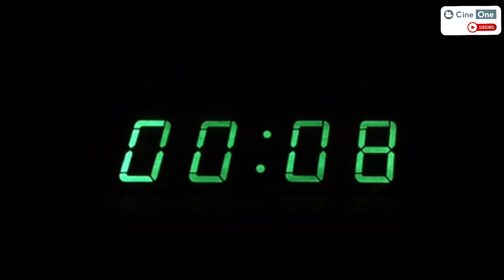1. Musik Santai - Musik Senang/Relaxing Music - Happy Music/放松音乐 - 快乐音乐/リラックスできる音楽 - ハッピーミュージック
BENEFITS OF LISTENING TO MUSIC:

1. Improve mood
Can improve mood or mood. Listening to music can release dopamine, a feel-good hormone. This pleasure is the same as when we eat delicious food or have sex.

2. Releasing stress
Another benefit of the hobby of listening to music is that it can release stress. This relates to a person's mental health condition. When the body is listening to music, the release of the hormone cortisol - the cause of stress - can be suppressed. Then comes dopamine and serotonin which is released by the brain, so that stress levels are reduced and make us feel better.

3. Changing behavior for the better
The hobby of listening to music can change a person's behavior for the better. This habit can trigger the brain to release the hormone oxytocin. It is known as the love hormone and can increase feelings of intimacy and trust. Neuroscientists point out that people with high levels of oxytocin can make them behave well and generously.

4. Music can improve memory
The brain's nervous system that processes music is connected to one's memory or memory.
When music activates the auditory cortex, it simultaneously stimulates the hippocampus - the part of the brain that stores and processes long-term memory - to remember things. That is why when we listen to something memorable again, the brain immediately projects it. On the other hand, when the hippocampus is frequently stimulated, it can produce better memory.

5. Increase intelligence
Overall, brain performance is needed to process music so that an increase in IQ can occur naturally. In this case, it is not surprising that pregnant women are advised to provide an introduction to music to the fetus in the womb. When listening to music, the right and left brains will be connected to each other due to the sound captured by the ears. This makes the corpus callosum - the nerve that connects the right and left brain parts - grow stronger.

6. Increase productivity and creativity
Research shows that music can increase a person's productivity and creativity. If we experience obstacles in finding creative ideas, make a list of songs with a fast tempo. This increased tempo can help us find new ways to express great ideas. Even some men in this case also admit that working while listening to music will feel much more productive.

CINE ONE